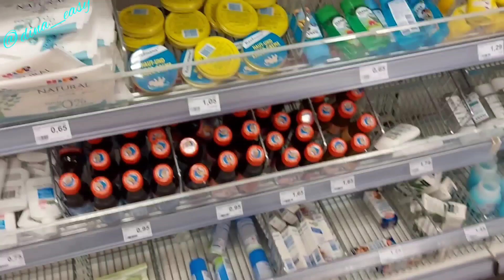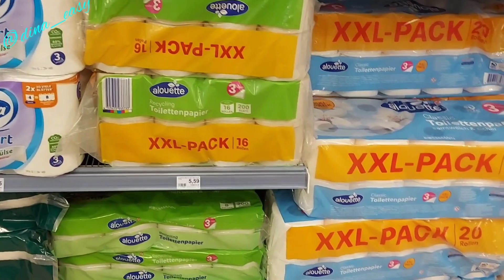Die Mini-Pflege Produkte und Tüchern bei Rossmann